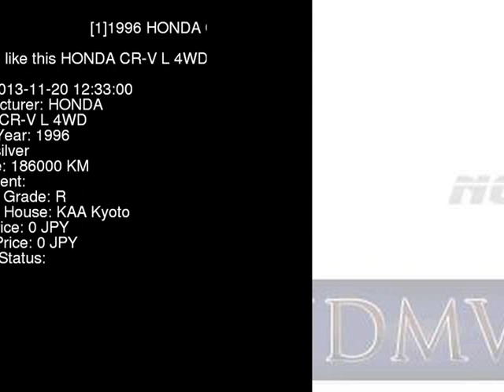1996 HONDA CR-V L_4WD RD1 - Japanese Used Car For Sale Japan Auction Import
1996 HONDA CR-V L_4WD RD1 - Japanese Used Car For Sale Japan Auction Import RD1,HONDA,CR-V,L_4WD,KAA Kyoto,jdmvip,vip,jdm,cars,japan,jdmvip.com,japanesecars,usedcars Japanese Used JDM Car For Sale At Auction in Japan for Import